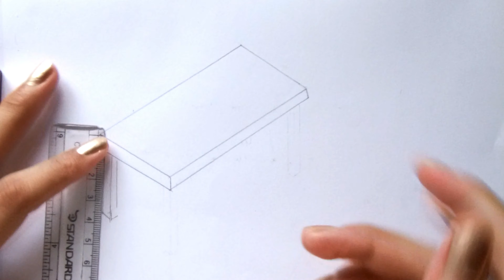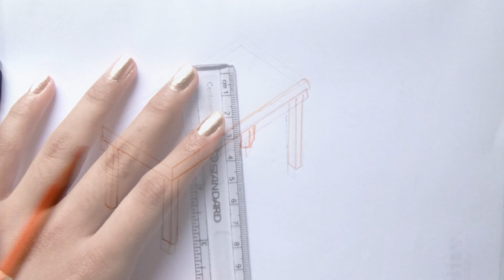How to Draw Table Step by Step Easily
This tutorial is about How to Draw a Table step by step and easily.  This is very simple. Follow the steps given below.

In this lesson, we will look at how to draw a table with a pencil in stages. We simply draw a table, a table with a tablecloth, and a table-side view, and the perspective of building a table will also be shown. I don’t know when the table appeared, probably even in the primitive system, when a flat stone served as a table, then, I think that when evolution happened, a man invented a knife, he began to make a table of wood. Now there are a lot of tables and a kitchen, and a computer, etc. , also their forms and materials are diverse.

1. How to draw a table for beginners is simple.

Draw two parallel lines of the same length, one is slight to the right of the other, then connect the ends of these lines. We drop straight down straight lines of equal length.

We set the thickness of the legs, the most extreme right leg of the table, not the same as the previous ones, it is very thin and the connection is diagonal, parallel to the side. In the same way, we draw the second face of the legs (the leg is square, but we can see only two sides) for all legs except the right one from above, there we draw, as the others painted in step 4. We draw partitions, then the table cover (the lid protrudes behind us the base has a small height, all lines are also parallel). We erase unnecessary lines and the table is ready.

2. How to draw a table using perspective.

In this option, knowledge of the basics of perspective is necessary. If you are not familiar, then be sure to check out the lesson, “The Basics of Perspective in Figure." The first version of the table was simple, built without perspective, but this is not, we need a perspective. To do this, draw a horizontal horizon line. We have two vanishing points A and B, but the table is very close to point A, so we can’t show point B on our sheet. We draw two arbitrary rays, then draw the table width at an angle to the eye, the lines seem parallel to us, but they are not a little parallel at all, because they will still meet somewhere at the vanishing point B. Make sure that the perspective is correct in that the closest corner should be obtuse, i.e. more than 90 degrees. We have it stupid.

Here you can clearly see the resulting figure, but so far do not erase anything.

The figure for the next stage, with a perspective below. From the nearest corner, lower the straight line down, determine the length by eye. Now let's move on to the next drawing. We do not draw the height of the countertop, skip it.

Now we connect point A and the end of our leg, then lower the straight line from the very left corner to the intersection with the just drawn line. This will be the height of the legs. Remember, yes, that point B is very far away and at the moment the straight tops of the table are slightly, very, almost imperceptibly not parallel. From the first leg, we draw the part of the line that was supposed to go to point B. Now we lower the straight line from the lower right corner down to the intersection to the line we just drew, and from this point, we draw a straight line to the vanishing point A. Then from the last corner we lower the straight line to this line.

We give the legs of the table volume by drawing additional sides and connecting them with their crossbar. We draw the height of the countertops.

This is what it looks like in building a perspective. You will need to draw a straight line Q. The principle is the same, we determine the width of the face leg on the eye, from the end leads to point A. The intersection of the line Q and this line gives the point K. Now also with the other leg, the suppression gives the point L. To draw a countertop, we also need to draw rays.

This is a picture of a table.